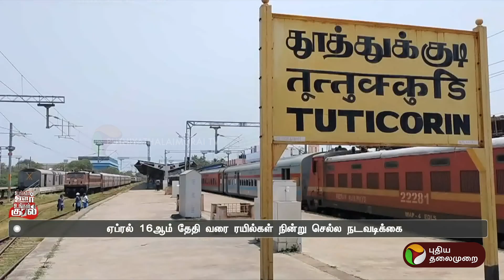தூத்துக்குடி மேலூர் ரயில் நிலையத்தில் ரயில்கள் நின்று செல்லும் என அறிவிப்பு | PTT